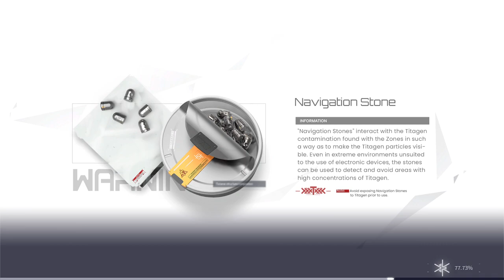[Snowbreak: Containment Zone] 03 Acquire Runes – 3-12: The Bison